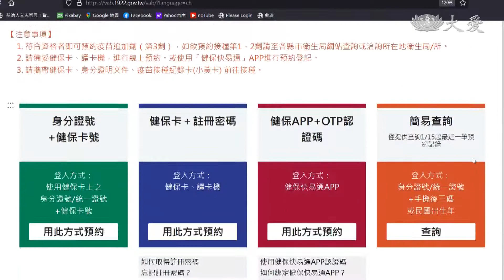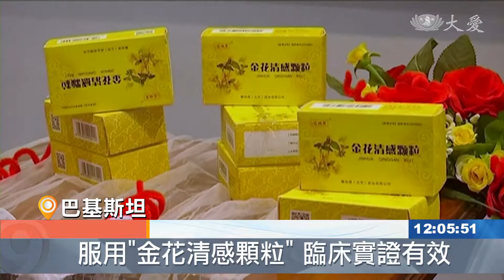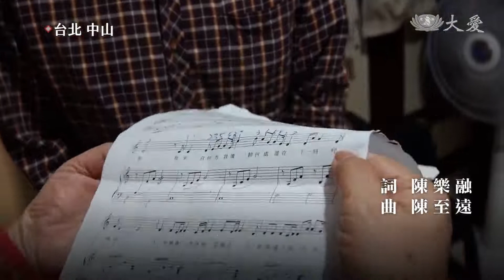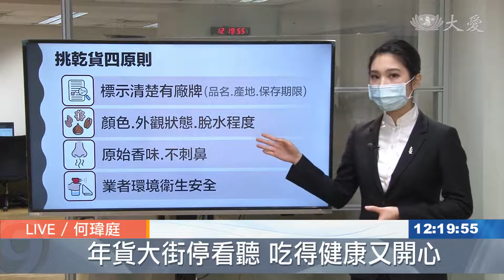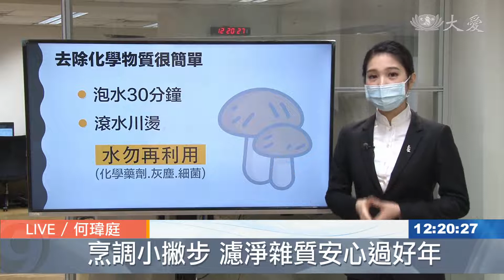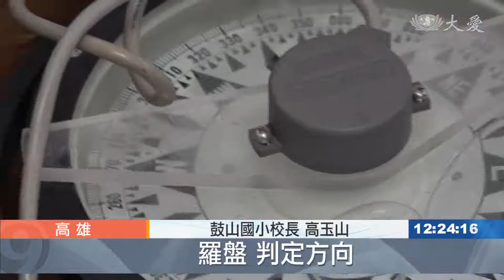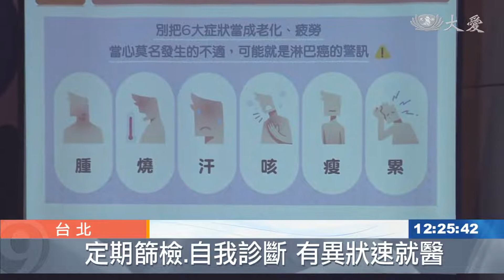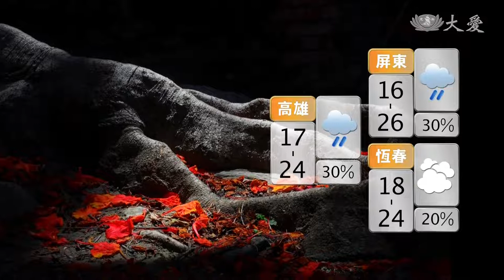大愛新聞 2022-01-18 1200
00:00 - 新聞片頭 01:20 - 第20期疫苗今起預約 第三劑副作用再減弱
03:19 - 校園確診連環爆 兒科醫師眉頭一皺...
05:14 - [國際] 「金花清感顆粒」治新冠 巴基斯坦證實有效
06:09 - 地牛翻身傳出巨響 漫天塵土飛揚
07:16 - [國際] 冰風暴襲美東 交通打結一團亂
09:05 - [國際] 熱浪席捲南美洲 巴拉圭飆破40℃
10:05 - 斗六慈院筆墨傳法 手寫春聯結善緣
11:54 - 打包冬令物資 受助者翻轉手心
14:29 - 相約在冬季 古樸小鎮人情暖暖
16:25 - 「疫」波三折  糧食發放不停歇
18:59 - 闔家團圓圍爐餐 春節南北貨採買
20:50 - 說唱藝術深耕校園 啟發學童想像力
22:42 - 鼓山國小校外教學 探索高雄港前世今生
24:25 - 基因工程療法 拳擊國手擊敗淋巴癌細胞